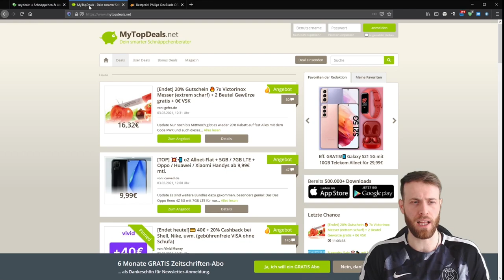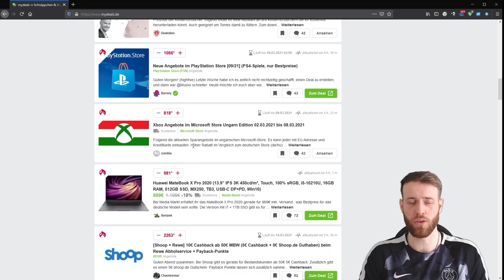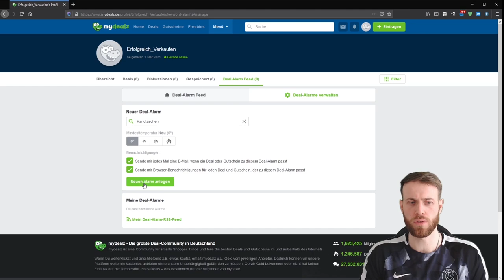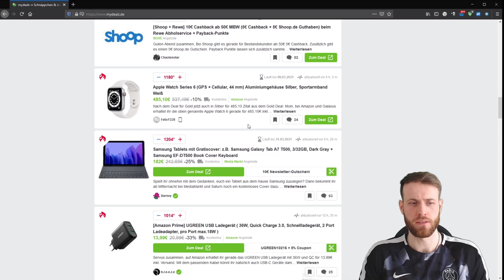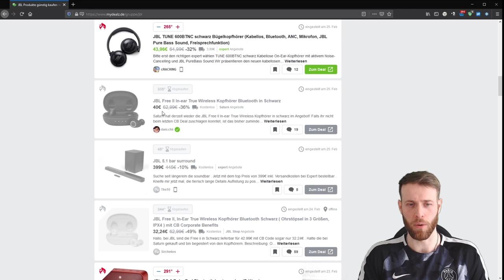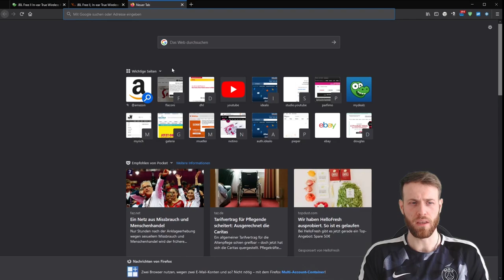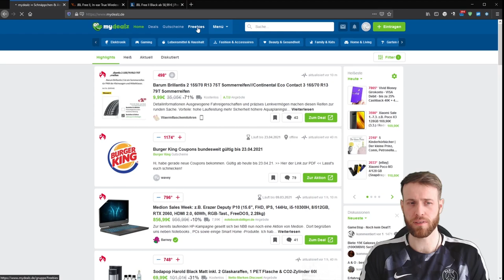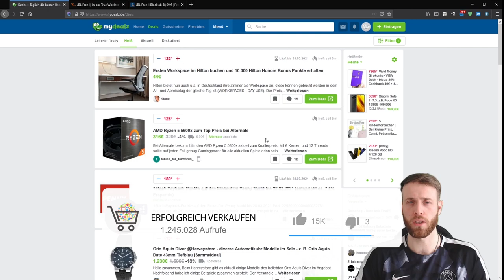Reseller Deals - MyDealz und Co. - Hier findest du die Schnäppchen!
Heute für alle die als Reseller starten möchten und nach guten Deals suchen.

Wie jeden Mittwochen begeben wir uns auf Produkt suche. Heute möchte ich euch einige Dealseiten zeigen, wo Ihr fürs Reselling Top Angebote bekommt um diese weiter zu verkaufen.

Unter vielen Dealseiten ist der Spitzenreiter MyDealz , hier bekommt wir teileweiße Angebote zu unglaublichen Einkaufspreisen und könnt diese direkt Gewinnbringend weiter verkaufen.

In diesem Video möchte ich euch einen Einblick geben, wie Ihr Deals beobachten könnt und die Alarmfunktion anwendet.